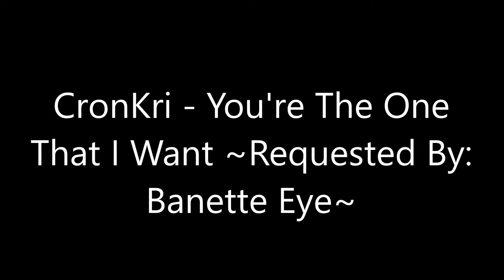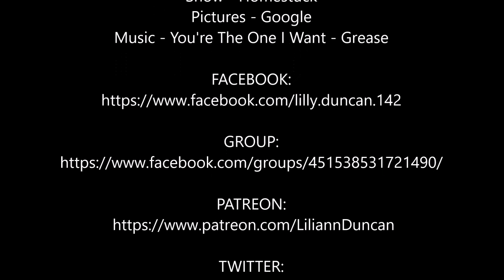CronKri - You're The One That I Want ~Requested By: Banette Eye~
STARRING: CronKri

Show - Homestuck
Pictures - Google